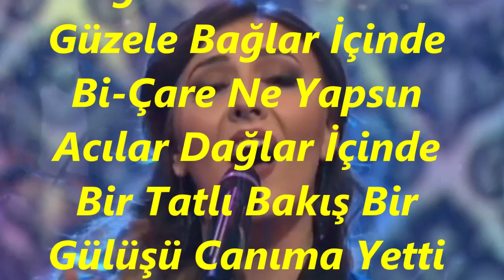Burcu GÖKTÜRK-Bağlandı Gönül Bir Güzele Bağlar İçinde (Ud Tak.)(KÜRDİLİ HİCAZKÂR)R.G.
SOLİST:
*BURCU GÖKTÜRK*
VİDEOYU YAPAN
*RECEP GAYRETLİ*
GÜFTE: B.ZİYA AKTUNA
BESTE: ARTAKİ CANDAN
USUL: TÜRK AKSAĞI
MAKAM: KÜRDİLİ HİCAZKÂR
Bağlandı Gönül Bir Güzele Bağlar İçinde
Bi-Çare Ne Yapsın Acılar Dağlar İçinde
Bir Tatlı Bakış Bir Gülüşü Canıma Yetti
Düşdüm O Pamuk Ellerine Ağlar İçinde